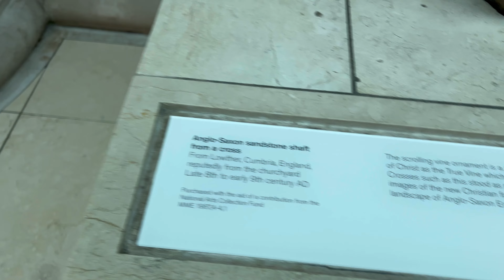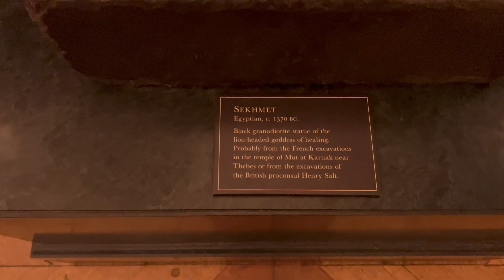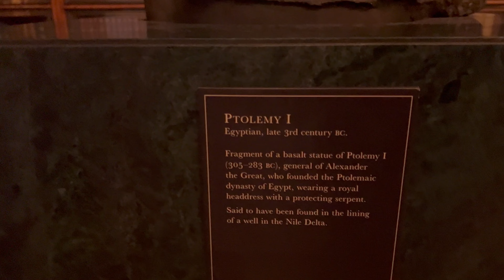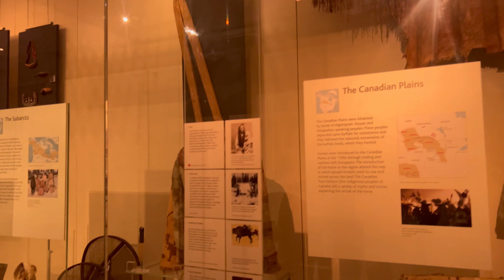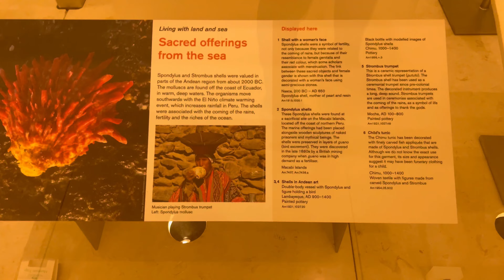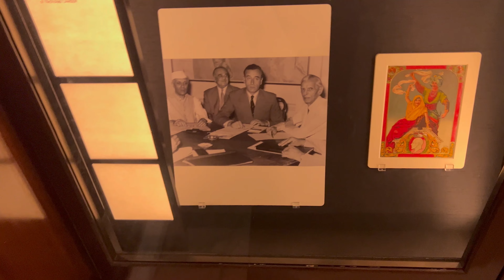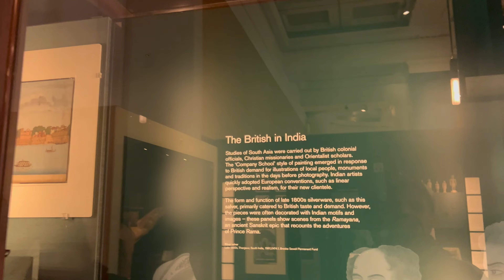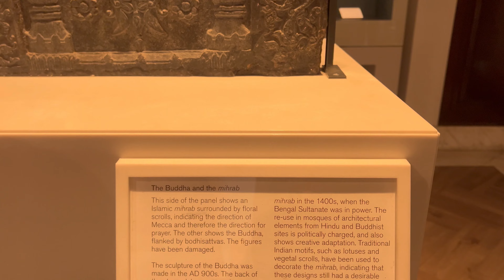🇬🇧 British Museum Last Part | 4K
Hope you all are well there.

So Today We are posting last episode of British Museum.

If you have missed any Episode, you may go and checj and watxh my last videos of this Museum.

Now planning to find other places to visit.